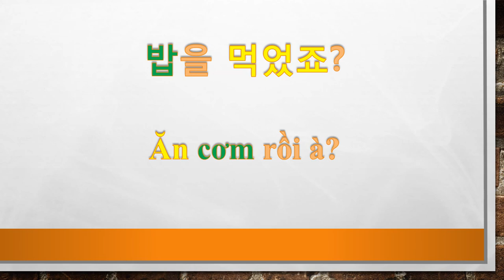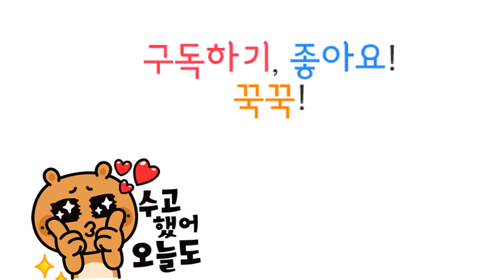들으면 입과 귀가 터지는 쉬운 베트남어 / 현지인들의 발음으로 배우는 기초 베트남어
베트남 현지인의 발음을 들으면서 베트남어를 공부할 수 있도록 제작했습니다. 두명의 베트남인의 발음으로 제작했는데 한사람은 북부사람이고 한사람은 남부사람입니다. 조금이라도 도움이 되셨으면 합니다.
*모르는 단어는 색깔로 구분해서 보시면 됩니다.